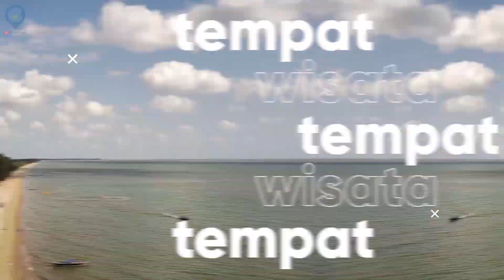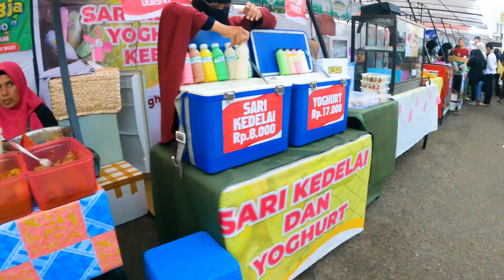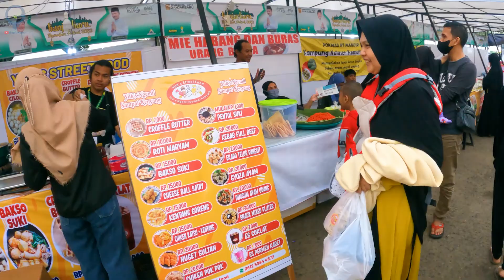Pasar Ramadhan Kota Banjarbaru 2023 #87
Hai sahabat Bajajalanan, berjumpa lagi bersama kami di Bajajalanan Channel. Sore ini kami mencoba ka pasar Ramadhan lagi yang terletak di Lapangan Murjani Banjarbaru, hari ini merupakan hari ketiga puasa di tahun 2023. Bagaimana keseruannya, saksikan video ini sampai habis.

Backsound :
Song1 : LiQWYD - Sweet